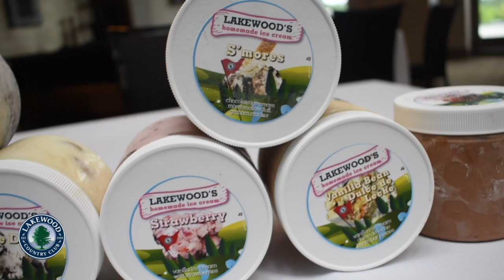Lakewood's Homemade Ice Cream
Try Chef Mark's freshly homemade ice cream!